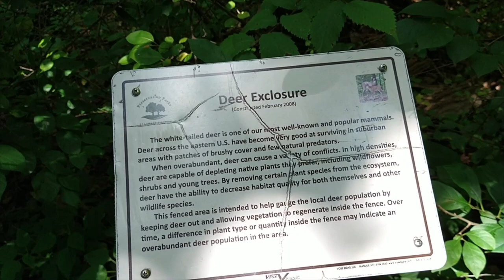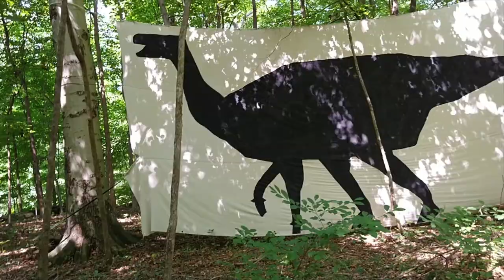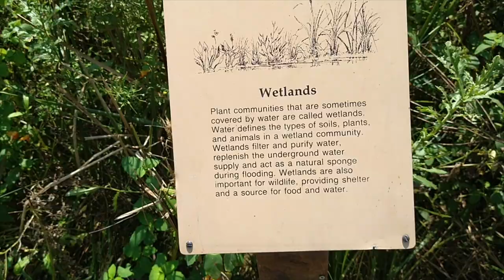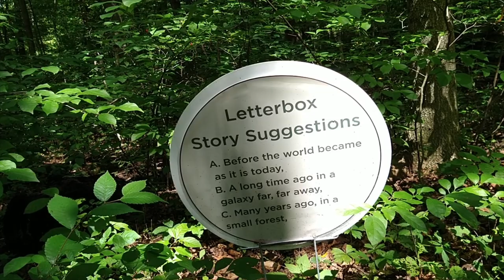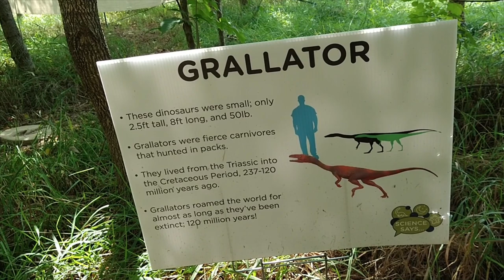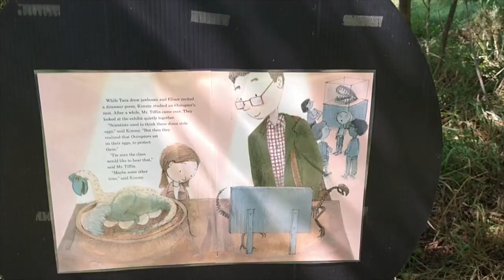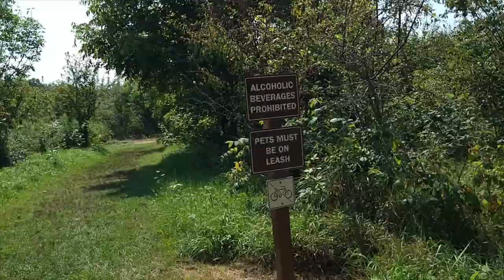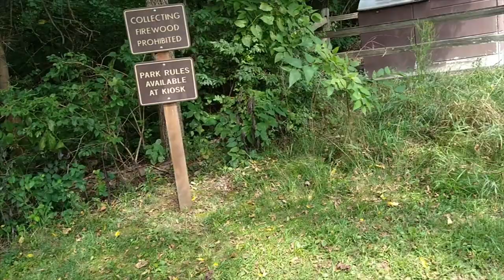Emily Traphagen Park: Delaware, Ohio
This is a small park on Seldom Seen Road near Riverside Drive.